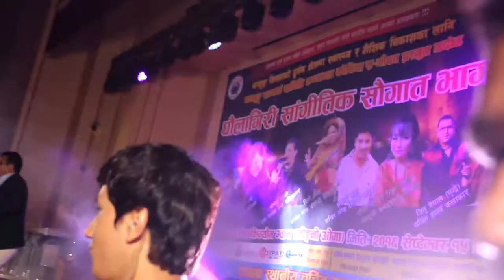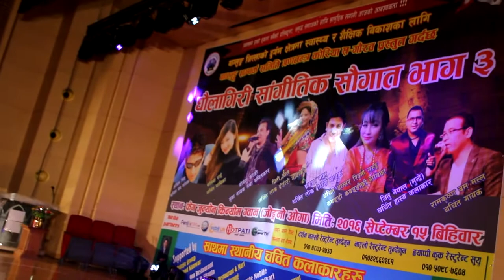Ramkrishna Bum Malla | दक्षिण कोरियामा मच्चाए धमाका | बाजातालमा बाइसताल | Live Programme